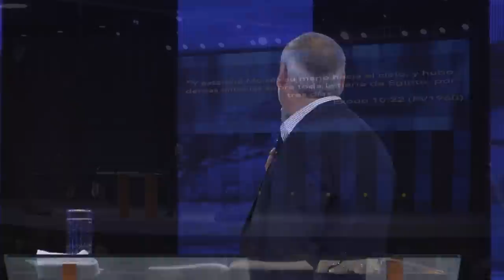Luz en la Oscuridad | Pastor Fernando Chaparro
¡Hemos sido diseñados para traer luz! Tenemos la capacidad de cambiar la atmósfera en situaciones difíciles porque en nosotros hay luz y donde hay luz las tinieblas desaparecen.